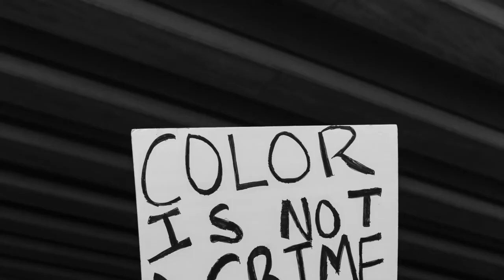Hispanic Heritage School Assembly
Treat your elementary and middle school students to a back-to-school celebration of hispanic culture with the Winceyco "Culturally Cool" assembly program. Virtual & in-person shows are available.